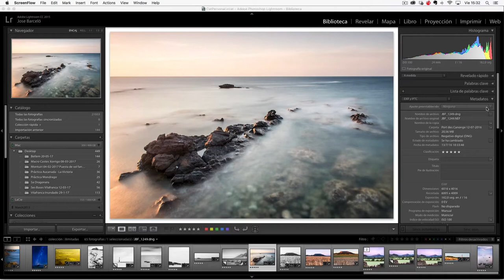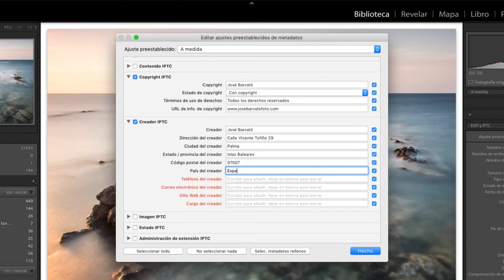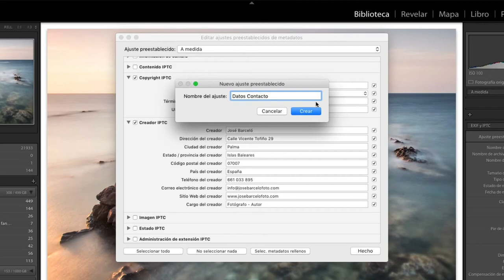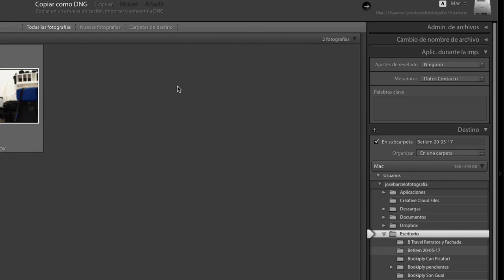Crear Ajustes Preestablecidos Metadatos Lightroom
Aprende cómo puedes crear fácilmente un ajuste preestablecido de Metadatos en Adobe Lightroom CC.

Puedes crear por ejemplo un ajuste preestablecido de metadatos con la información de Copyright de tus fotografías o también con tu información de contacto.

De esta forma podrás incorporar en un sólo clic toda esa información a tus fotografías directamente desde el panel de Metadatos del módulo Biblioteca de Lightroom.

También te será super útil para poder adjuntar información a todas tus fotografías en el momento de realizar la importación a Lightroom, así te evitarás la tediosa tarea de tener que añadir esos metadatos manualmente.

En fin, espero que te sea útil y que te animes a seguir mi canal de Youtube para descubrir más trucos como estos de Lightroom y otros de técnica fotográfica.

Te puedes descargar una versión de prueba de Lightroom y Photoshop durante 14 días y después te sale por tan sólo 12 euros al mes ambos programas.